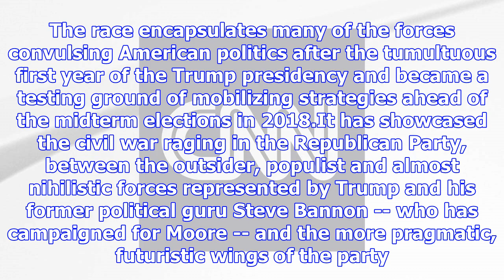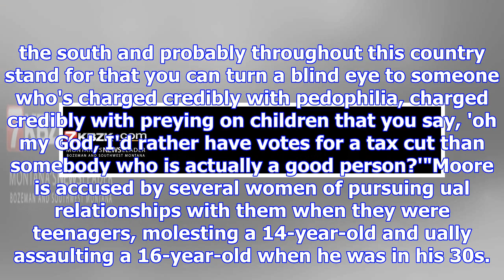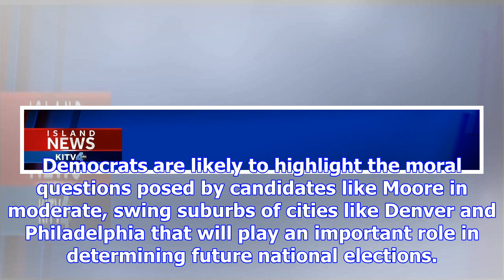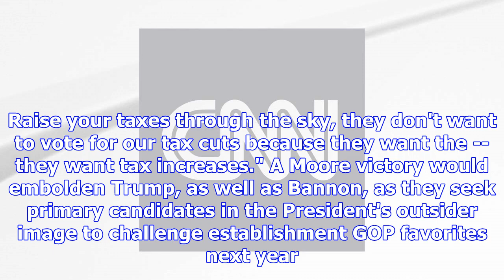Alabama epitomizes turbulence of trump era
Republican Roy Moore denies accusations of child molestation, but he's riding the President's endors...